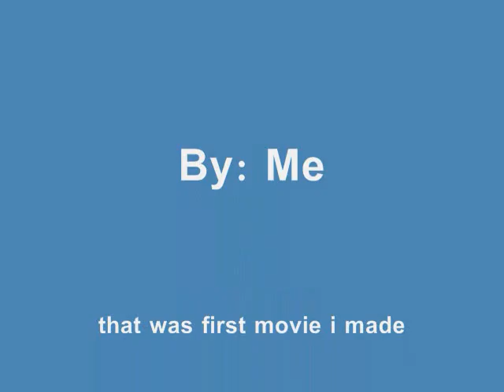Koolio chase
Man getting chased and ran over